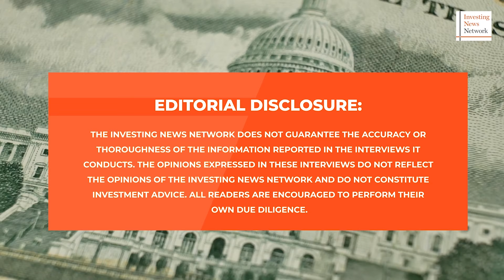John Ciampaglia: Copper Emerging from Slumber, is it the Next Uranium?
John Ciampaglia of Sprott Asset Management shares his thoughts on copper, going over supply and demand dynamics, as well as what's behind the metal's recent price breakout and how high it could go in 2024.

He also discusses the recent launch of the Sprott Copper Miners ETF.

0:00 - Intro
0:26 - Is copper the next uranium?
3:41 - Sprott Copper Miners ETF
6:28 - Copper's recent price move
8:53 - Copper supply tightening
12:18 - Roadblocks for new mines
16:42 - Key copper demand drivers
19:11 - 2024 copper price outlook
21:03 - Copper now waking up
22:56 - Outro